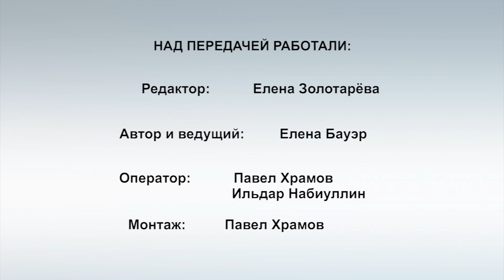Как пройдут «Креативные дни» в Альметьевске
Гостем очередного выпуска передачи «Городская среда» стал директор Дворца культуры «Нефтьче» Рамиль Садриев. Он рассказал, что такое Форум креативных индустрий, как родилась идея его проведения. Что такое «Карта креативных индустрий», и как Альметьевску удалось попасть на нее. Также ведущая и спикер обсудили уже реализуемые проекты в ДК «Нефтьче» и смелые планы на будущее